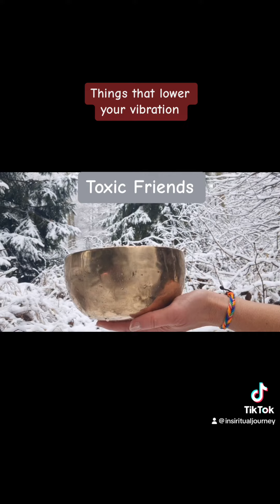Things that lower your Vibration